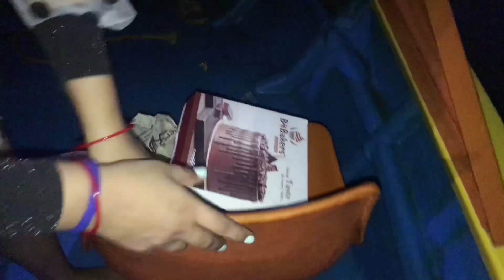और @JiyaShashwatRoy ने अरब महासागर के बीच मनाया Kitto का जन्मदिन|VLOG-100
VLOG-100
‎@Amit & Kitto Jaiswal  और @Jiya Shashwat Roy   ने अरब महासागर के बीच मनाया Kitto का जन्मदिन

 KIRTI SOCIAL MEDIA PROFILE LINK👇
KIRTI INSTAGARAM-